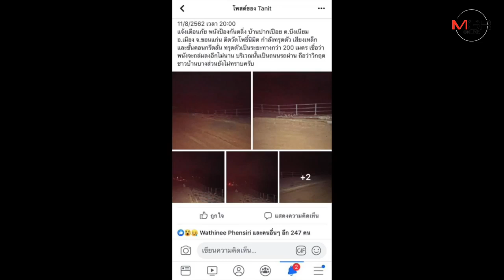ชาวบ้านที่ขอนแก่นผวา!พนังกั้นน้ำพองทรุดยาว10เมตรเหตุน้ำลำน้ำพองแห้ง